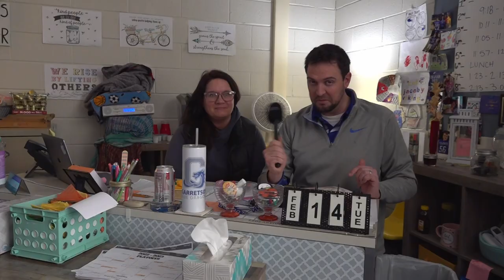Either...Or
We head around the school to see what students and teachers choose...